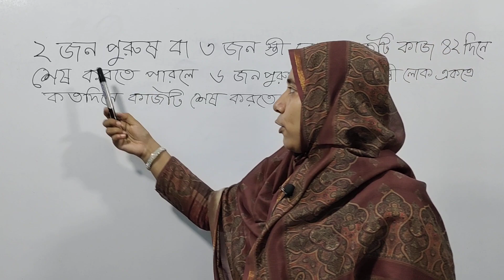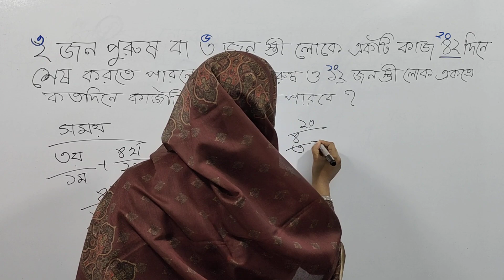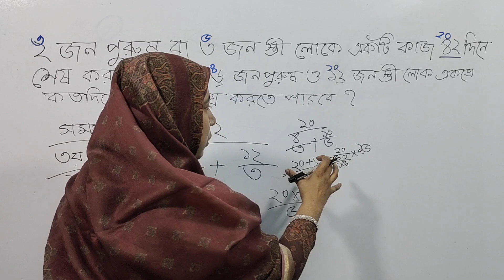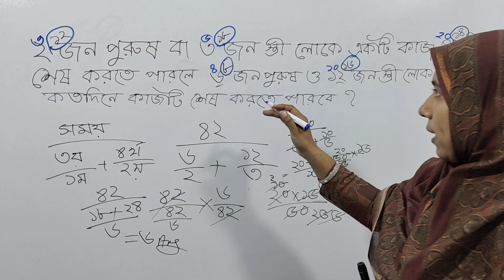শিক্ষক নিবন্ধন পরিক্ষা ১৮তম গনিত | গনিতের শর্টকাট নিয়ম 10 সেকেন্ড সমাধান | প্রাথমিক শিক্ষক নিয়োগ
প্রাইমারি শিক্ষক নিয়োগ পরীক্ষা | ঐকিক নিয়মের শর্টকাট টেকনিক | ৩০ সেকেন্ডে ঐকিক নিয়ম

ঐকিক নিয়মের অংকগুলির খুব সহজ সমাধান এই ভিডিওটিতে আপনারা দেখতে পারবেন | ঐকিক নিয়মের অংক গুলো যদি আমরা সূত্রের সাহায্যে শর্টকাট নিয়মে করি তাহলে দেখা যাবে আমরা 10 থেকে 30 সেকেন্ডের মধ্যে উত্তরগুলো দিতে পারব |

প্রাথমিক শিক্ষক নিয়োগ পরীক্ষার জন্য 30 সেকেন্ডে অংকের সমাধান |

প্রাথমিক শিক্ষক নিয়োগ প্রস্তুতির গণিত সমাধান

In this video you will see a very simple solution to the unit rules If we do the unit rule numbers in the shortcut rule with the help of formula then we will be able to give the answers in 10 to 30 seconds.

30 second arithmetic solution for primary teacher recruitment test

Mathematical solutions to primary teacher recruitment preparation

Primary school Teacher Job Preparation Math Solve ||

In this video, you will be able to know about the problem of math.. or math solution.